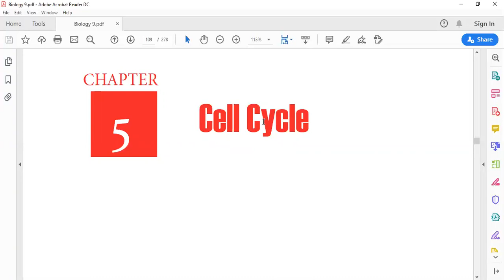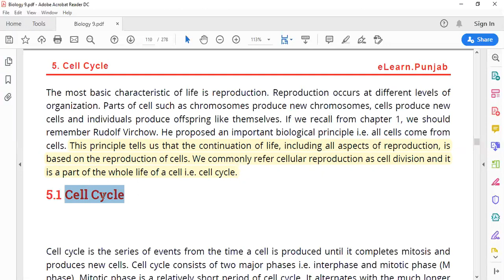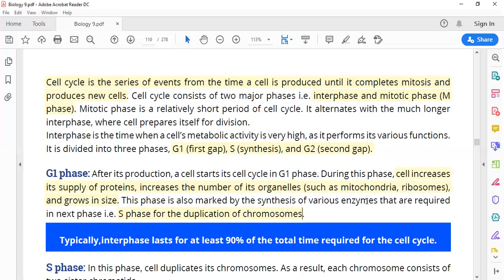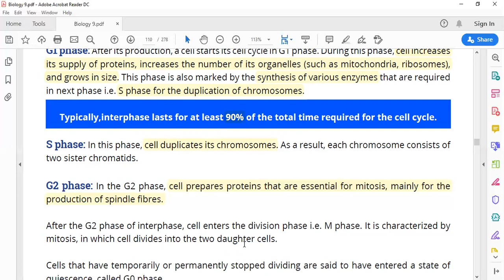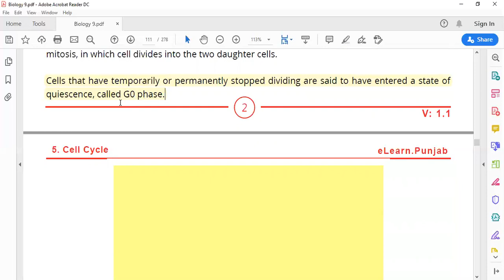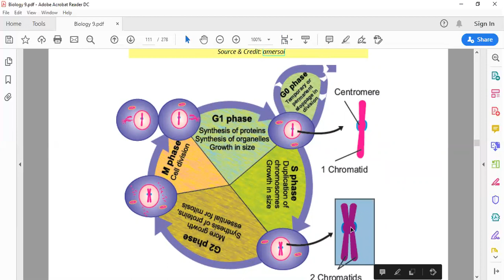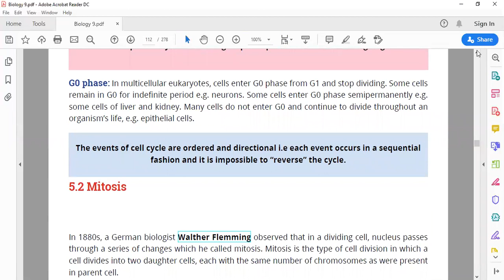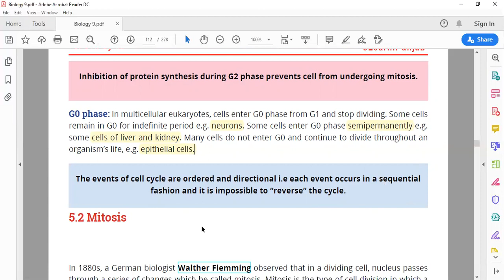Introduction to Cell Cycle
Lecture # 14: Introduction to Cell Cycle